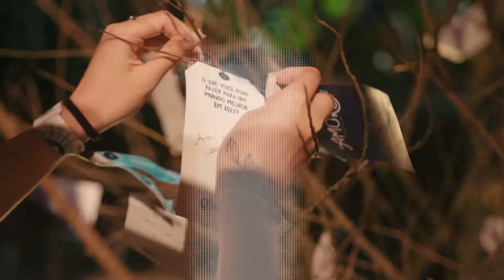REVEILLON AMORÉ VIRADA | 2021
Uma virada inesquecível. Memórias pra vida toda. Uma semana pra relembrar. Amoré, a gente te vive 💙